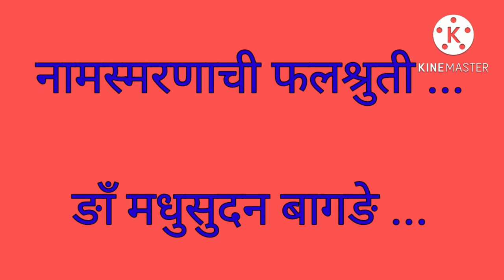नामस्मरणाची फलश्रुती|| एका जनार्दनी भोग प्रारब्धाचा हरीकृपे त्याचा नाश आहे